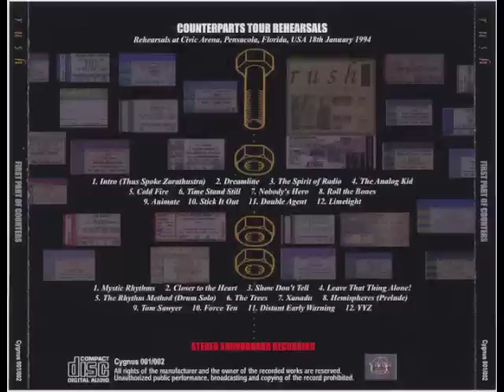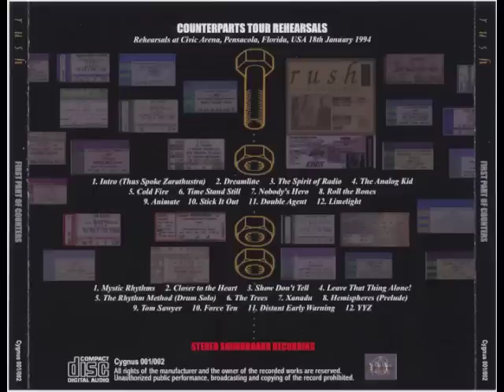RUSH - First Part of Counters (Soundboard/Rehearsal)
Civic Center, Pensacola, Florida, USA
January 18, 1994
Counterparts Tour - Rehearsal

This stereo soundboard recording captures the boys during a full-set rehearsal just four days before the start of the Counterparts tour.  Although the boys are in top form, there are some, shall we say, interesting moments.  I hope you enjoy it as much as I do!

Thus Spoke Zarathustra
Dreamline
The Spirit of Radio
The Analog Kid
Cold Fire
Time Stand Still
Nobody's Hero
Roll the Bones
Animate
Stick It Out
Double Agent
Limelight

Mystic Rhythms
Closer to the Heart
Show Don't Tell
Leave That Thing Alone!
The Rhythm Method
The Trees
Xanadu
Hemispheres: Prelude
Tom Sawyer
Force Ten
Distant Early Warning
YYZ